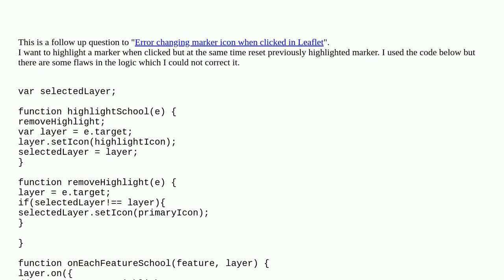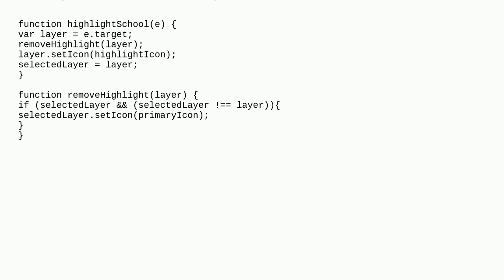Gis: Highlight marker when click and remove previous highlight in Leaflet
Highlight marker when click and remove previous highlight in Leaflet

A special thanks goes out to the community

  leaflet markers select